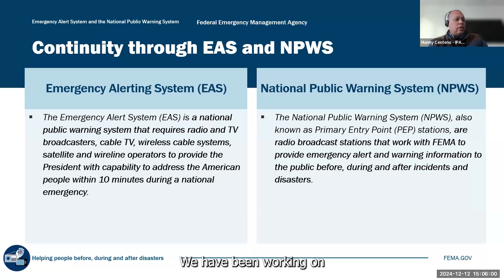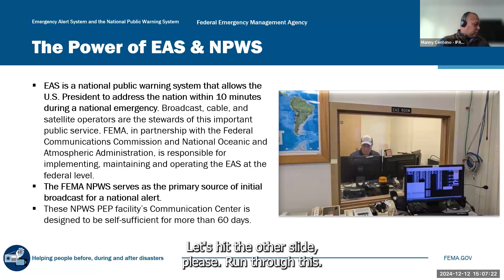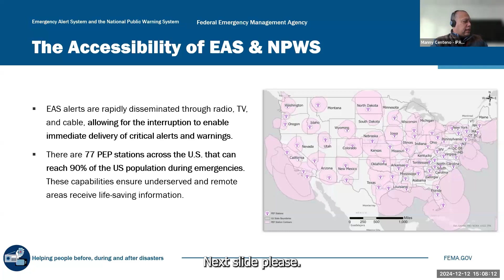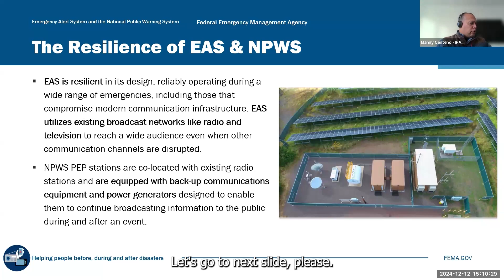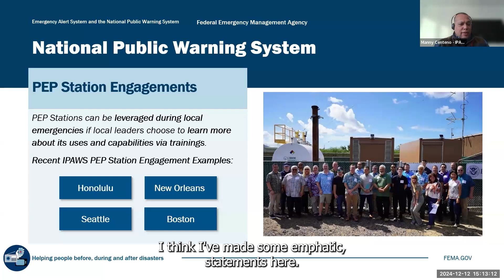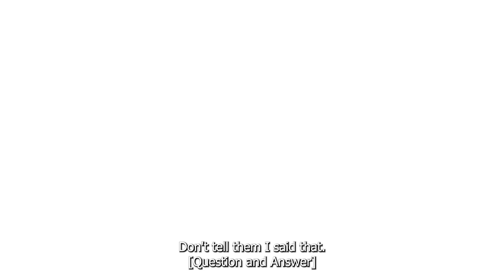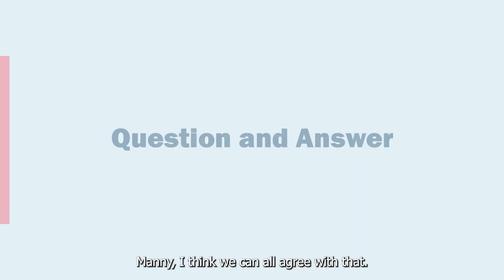2024 Users Conference: Emergency Alert System and National Public Warning System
Director Centeno discusses the importance of Emergency Alert System (EAS) alerts in creating a robust alert and warning ecosystem. He also provides an overview of the National Public Warning System (NPWS) and its benefits before, during, and after disaster.